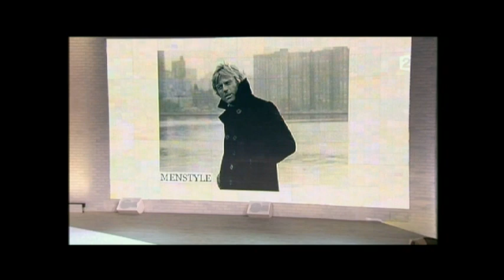ccv mode 3 façons de porter le caban